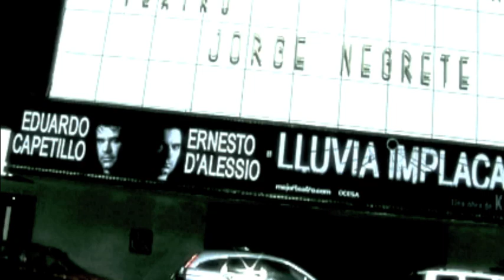Ernesto DAlessio y Eduardo Capetillo "Lluvia Implacable Mexico" (A Stady Rain)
OCESA PRESENTA: Ernesto DAlessio y Eduardo Capetillo en LLUVIA IMPLACABLE (A Steady Rain) Teatro Jorge Negrete de Jueves a Domingo BOLETOS